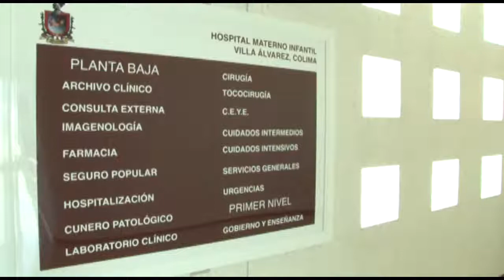Reconocen a Colima por apoyar a mujeres con cáncer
Reconoce Gobierno federal a Colima
por apoyar a mujeres con cáncer

+Presidenta del Voluntariado Nacional de Salud y la directora del Patrimonio de la Beneficencia Pública federal entregan reconocimientos por el programa “Para sentirme mejor” +Inauguran Banco-Taller de Elaboración de Pelucas Oncológicas Artesanales

El Gobierno de la República, a través del Patrimonio de la Beneficencia Pública y del Voluntariado de la Secretaría de Salud federal, hacen un reconocimiento al Gobierno del Estado de Colima por su apoyo a los programas federales que se implementan a través de la Secretaría de Salud y Bienestar Social en favor de los grupos vulnerables de la población colimense.
En el marco del Día Mundial de Lucha contra el Cáncer de Mama, la presidenta del Voluntariado Nacional de Salud, Carmen Narro Lobo y la directora general del PBP federal, María del Socorro García Quiroz, entregaron reconocimientos al personal de Salud que participa en el programa “Para sentirme mejor”, enfocado a la reconstrucción de mamas a sobrevivientes de cáncer de mama.

Además encabezaron la inauguración, junto con el secretario de Salud estatal, Ignacio Federico Villaseñor Ruiz, del Banco-Taller de Elaboración de Pelucas Oncológicas Artesanales, proyecto del Voluntariado de la Secretaría de Salud de Colima.
En acto que se llevó a cabo en el Instituto Estatal de Cancerología, el secretario de Salud de Colima reconoció la labor que hacen el voluntariado nacional y estatal en pro de quienes padecen cáncer y dijo que en las instituciones del Sector se busca facilitar la atención integral del cáncer de mama, mediante la prevención, diagnóstico, detección, tratamiento, apoyo psicológico y emocional y reconstrucción de mamas.
Por su parte, la presidenta del Voluntariado Nacional de Salud, Carmen Narro Lobo, confió en que el banco-taller pueda beneficiar a más pacientes de cáncer y hacerlas sentir mejor, y citó que están entregando junto con el PBP federal el equipamiento para una sala de lactancia materna en el Hospital Materno-Infantil de la Secretaría de Salud.
Asimismo, la directora del PBP federal, María del Socorro García Quiroz, mencionó que este organismo ha beneficiado a 78 mujeres de Colima con prótesis y expansores para la reconstrucción de sus mamas, agradeciendo a todo el personal de Salud que participa en el programa “Para sentirme mejor”.
En su oportunidad, la coordinadora del Voluntariado de la Secretaría de Salud estatal, Lizbeth Fernández Rivera, dio a conocer que desde que inició el banco-taller en el IEC, hace un mes, se han recibido 376 donaciones de coletas de cabello y se han elaborado 13 pelucas, por lo que agradeció al Voluntariado Nacional de Salud, a las donantes de cabello y a las estéticas participantes por su apoyo a este proyecto.
Durante el acto, al que asistieron también el diputado presidente de la Comisión de Salud del Congreso del Estado, José Guadalupe Benavides Florián; la directora del PBP estatal, Rosa María Urtiz Alcaraz; el secretario general de la sección 30 SNTSS, Héctor Pizano Larios, y presidentas de los DIF municipales, se hizo entrega también de pelucas oncológicas a pacientes con cáncer y se tuvo el testimonio de una paciente del IEC.
Al terminar este evento, el Secretario de Salud, la presidenta del Voluntariado Nacional de Salud y la directora del PBP federal realizaron un recorrido por el área del programa “Sigamos aprendiendo en el hospital” y la sala de quimioterapias pediátricas del IEC, para después hacer lo propio por el Hospital Materno Infantil.